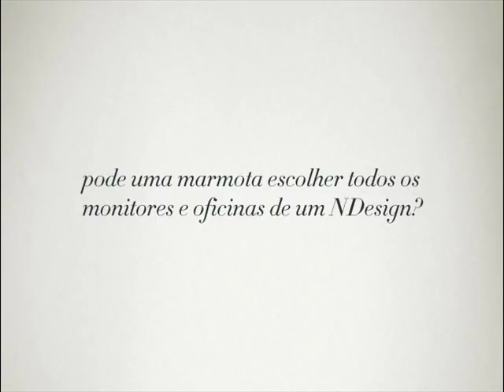Dia da Marmota do N escolher Monitores e Oficinas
Uma marmota pode decidir o futuro dos monitores e oficinas de um NDesign?